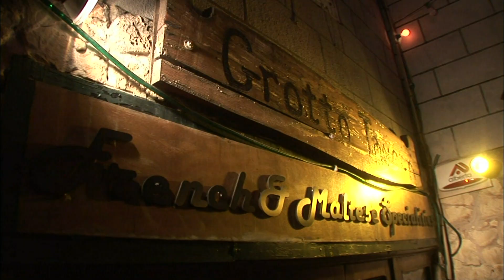【K】Malta Travel-Rabat[몰타 여행-라바트]동굴 레스토랑에서 즐기는 와인/Grotto Tavern/Cave/Restaurant/Winery/Bar/Shelter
[한국어 정보]
‘동굴 바’라니. 이름부터 호기심을 자극하는데. 문을 열고 안으로 들어서니 저녁의 여유를 즐기려는 몰타 사람들로 붐비고 있었다. 겉으로 보기에는 여느 레스토랑이나 다를 바 없었다. 주인아주머니의 설명을 듣기 전까지는 말이다. “이리로 내려오셔서 역사적이고도 아름다운 동굴을 구경하세요. 이곳은 2000년의 역사를 자랑하는 곳입니다. 이곳을 우리는 와인저장실로 개조해서 와인을 마시고 음악을 들을 수 있도록 했습니다. 그러면서 몰타 와인의 색다른 풍미를 즐길 수 있도록 말이죠.” 2,000년 된 동굴은 별다른 장치 없이도 와인의 까다로운 성질을 다 받아줄 수 있는 근사한 와인 셀러로 변신하였고, 그 안에는 색다른 풍취의 몰타 와인이 차곡차곡 쌓여있었다. 그런데 그 옆으로 또 다른 동굴이 깊숙이 나 있었다. “이 동굴은 2차 세계대전 중 폭격을 피하기 위한 은신처로 사용되었던 곳입니다. 이 통로는 6개의 서로 다른 집을 연결하고 있으며, 2차 세계대전 기간 중 손으로 판 동굴입니다. 여기도 은신처의 일부이며 자연적으로 만들어진 동굴이죠.” 살아남기 위해 필사적으로 손으로 파 들어갔을 작은 동굴. 전쟁의 아픔이 고스란히 전해지는 느낌이다. 조용하던 동굴이 손님들의 떠들썩한 소리에 생기를 찾는다. 관광객을 대상으로 한 몰타 와인 시음회가 열린 것. 재미있는 건 손님들이 독일 관광객이란 것이다. 한때 서로 총부리를 겨누었던 사람들이 이제 주인과 손님으로 만나고, 웃는 낯으로 서로 잔을 부딪치는 풍경. 이제 이 동굴 안에는 두려움도, 증오도 없이 오직 평화만이 존재하고 있다.

'Cave Bar' Rani. Name from to stimulate curiosity. Open the door and stood inside the room to enjoy the evening was crowded with people who are in Malta. Seemingly no different from any other restaurant or bar. Listen to the description of the landlady said before. "Come hither down jeokyigodo please visit beautiful caves history. This is a place with a history of 2000 years. Here we make and listen to music, drinking a glass of wine in the wine cellar to convert. Yet malyijyo to enjoy the unique flavor of the Maltese wine "was transformed into the demanding nature of 2,000-year-old wine cave is a stunning device without a little wine cellar that can take it, but within the Maltese wines of different flavors were piled on top of each on top of each . But there is another side to that cave deep in me. "This cave is a place that was used as a hideout to avoid bombing during the Second World War. This passage is connected and has six different house, World War II period of the cave hand board. Here too is part of the refuge's natural cave made of "Desperate little hand wave entered the cave in order to survive. The pain of war is intact handed down feeling. Who look for a lively and quiet cave to the guests of the tumultuous sound. A study of tourists in Malta wine tasting will open. Interesting thing is that guests will have German tourists. Once people had gyeonu the chongburi now meet each other as owners and guests, hitting each other with smiling landscape find a glass mug. Inside the cave is now fear, hatred, and there is only peace, only without.

[Information]
■클립명: 유럽088-몰타01-15 동굴 레스토랑에서 즐기는 와인/Grotto Tavern/Cave/Restaurant/Winery/Bar/Shelter
■여행, 촬영, 편집, 원고: 박현민 PD (travel, filming, editing, writing: KBS TV Producer)
■촬영일자: 2008년 4월 April

[Keywords]
유럽,Europe,,몰타,Malta,Repubblika ta' Malta,Republic of Malta,박현민,2008,4월 April